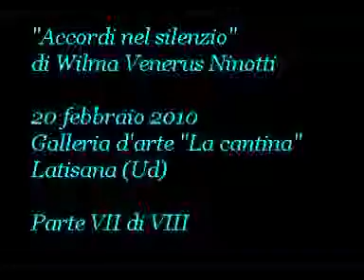"Accordi nel silenzio" di Wilma Venerus Ninotti (Samuele Ed. 2009). Latisana. Parte VII di VIII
Presentazione di "Accordi nel silenzio" di Wilma Venerus Ninotti (Samuele Editore 2009, collana Scilla). Galleria d'arte "La Cantina", Latisana (Ud). Parte VII di VIII